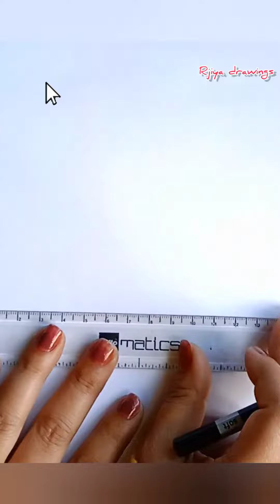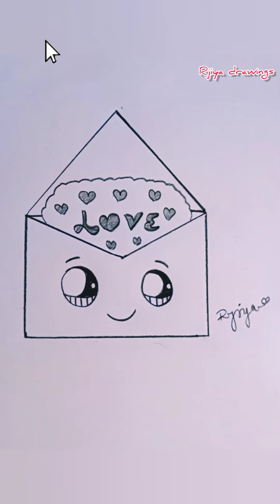How to draw a cute envelope with love card heart easy drawing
How to draw a cute envelope with love card heart easy drawing ‎@rjiyadrawings